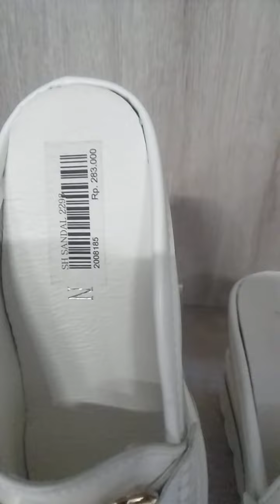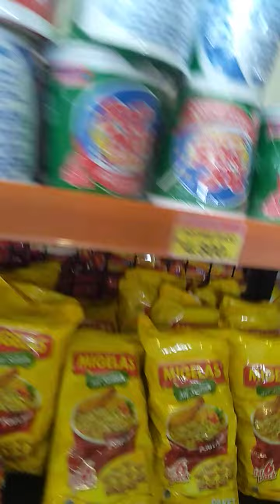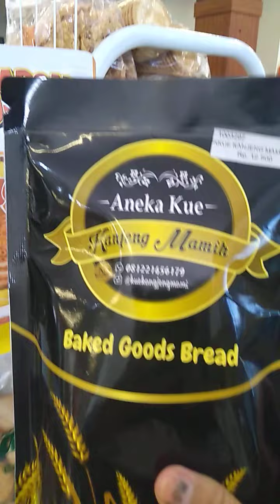BELANJA MINGGUAN MERTUA